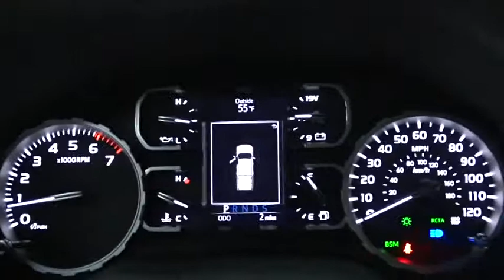2019 Toyota Tundra Des Plaines, Elmhurst, Schaumburg, Chicago, Naperville, IL T53240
Magnetic Gray Metallic New 2019 Toyota Tundra available in Des Plaines, Illinois at Bredemann Toyota. Servicing the Elmhurst, Schaumburg, Chicago, Naperville, IL area.
2019 Toyota Tundra 1794 Edition - Stock#: T53240 - VIN#: 5TFAY5F16KX839137

Bredemann Toyota
1301 W Dempster St